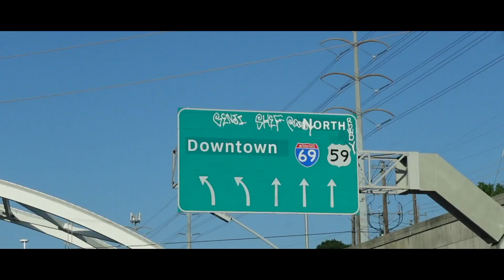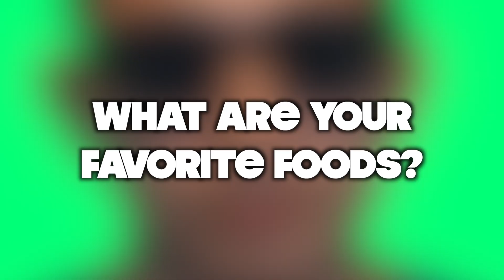Fast Lane | Introducing Angel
I know sometimes it's hard to watch a 1 hour long podcast so this is a new series we'd like to bring to the channel where we introduce a friend/guest and kind of get to know there personalty a little better.

Comment who y'all want to see on next. If you guys have any questions you'd like for us to ask and it can be anything, please leave it in the comments!

Outline:
00:00 - Disney Intro
00:07 - Intro
01:01 - Who are you? Where are you from?
01:09 - What are your favorite foods?
01:20 - How many siblings do you have?
01:34 - Who's your favorite superhero?
01:50 - What's your favorite type of alcohol?
02:14 - Who’s your biggest inspiration?
02:26 - What’s your favorite sport?
02:38 - Favorite childhood TV show?
03:00 - Who’s your favorite music artist?
03:21 - Corndog or Hotdog?
03:48 - How’d you meet the PCT boys?
04:20 - Do you fold or wad your toilet paper?
04:28 - Playstation or Xbox
04:39 - What are you most proud of?
04:51 - What is your favorite place to visit?
05:02 - What’s something on your bucket list?
05:11 - Top 3 Sneakers of all time
05:20 - What is your holy grail sneaker?
05:36 - What’s an overrated sneaker?
05:54 - Any shoutouts?
06:05 - Outro